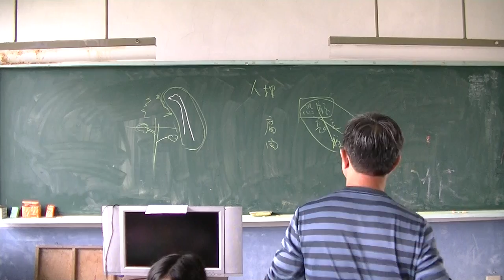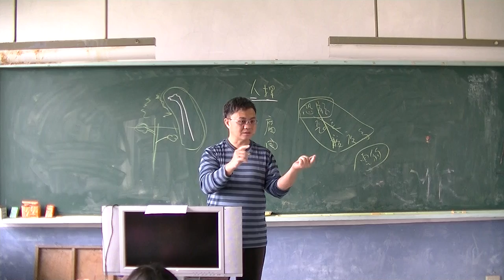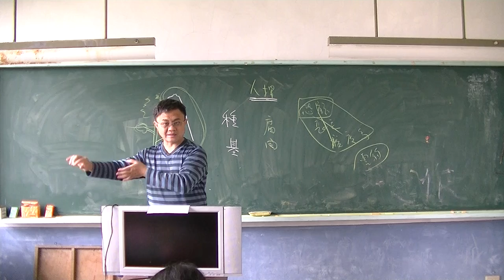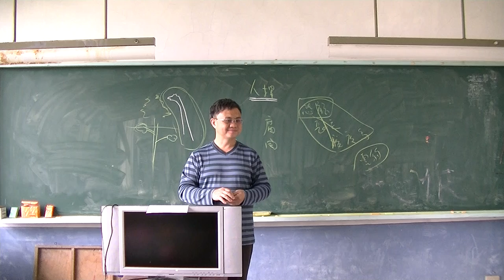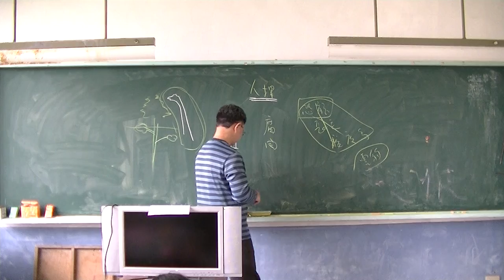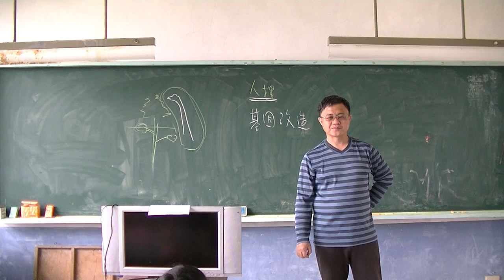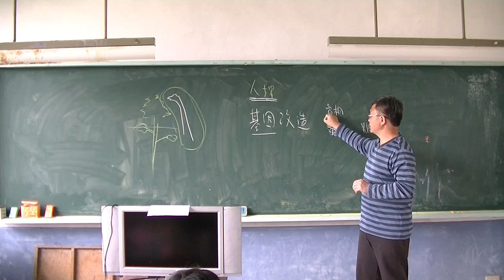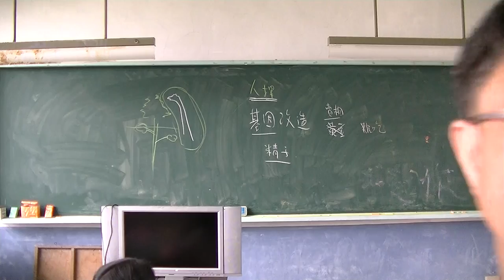自然科學-天擇、人擇、基因改造02